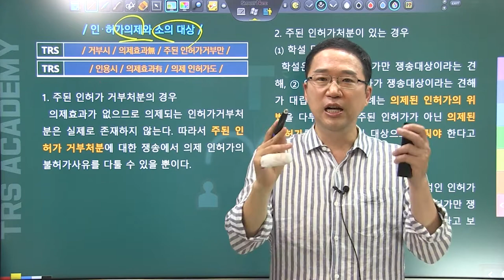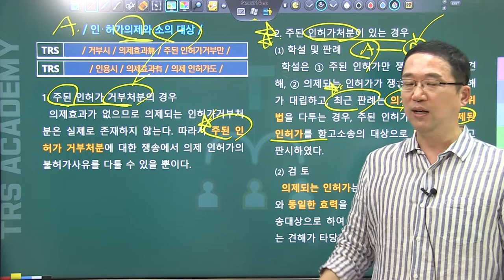#91 인⋅허가의제와 소의 대상